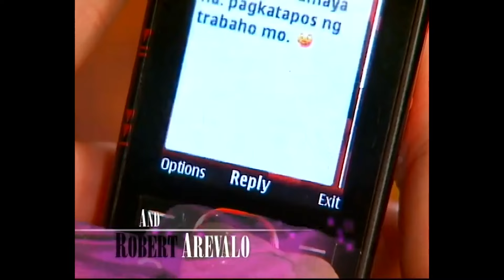Gelai apologized to her colleagues for her actions at work | Magkaribal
Gelai (Bea Alonzo) sought forgiveness from her co-workers for her behavior in the workplace.